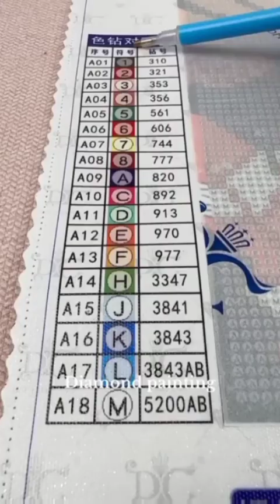Diamond painting shorts 💎💖✨ASMR#satisfying diamondpainting ♥️🌺